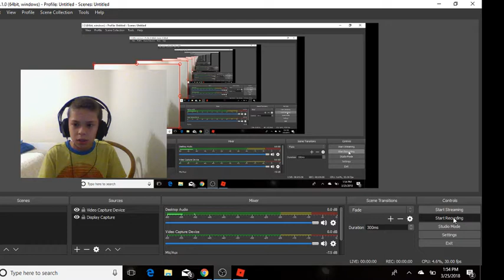Roblox parkour! First video!